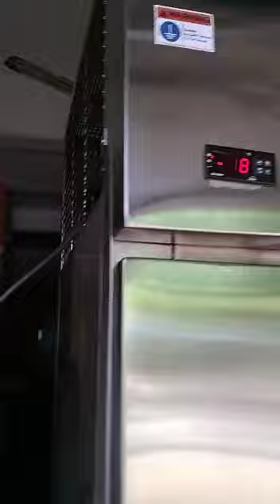hardner freezer manufacturer -35 mo.7007234254